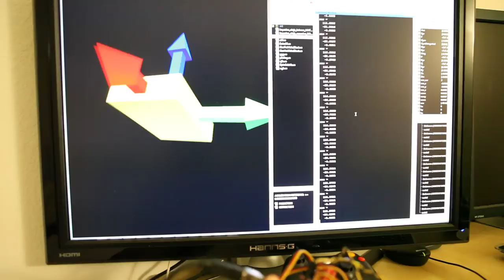IMU Dev Board with Extended Kalman Filter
3 axis accelerometer, 3 axis gyro, 3 axis magnetometer